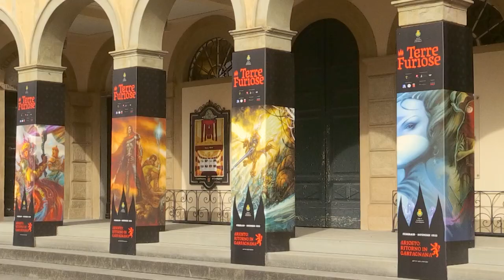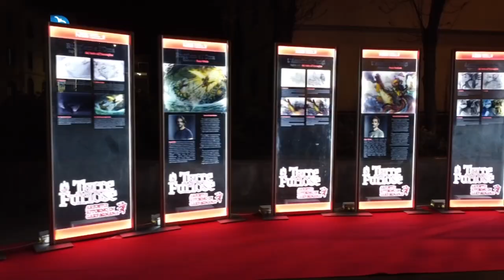Terre Furiose, primo incontro con le scuole e la fantasy art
Al Teatro Alfieri  si è svolto un incontro con gli studenti, primo di una serie di appuntamenti che vedranno la partecipazione di ospiti illustri come, in questo caso, Alessandro Benassi che ha affrontato  una serie di temi cruciali dell’immaginario creato da Ludovico Ariosto nel suo Orlando Furioso